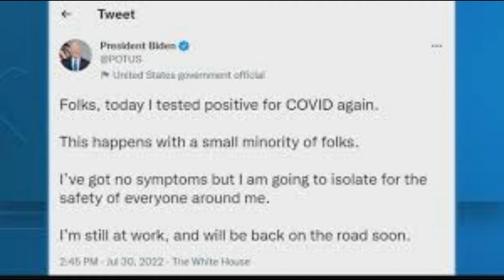biden got socked again by you know who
This is satire don't cough on me again